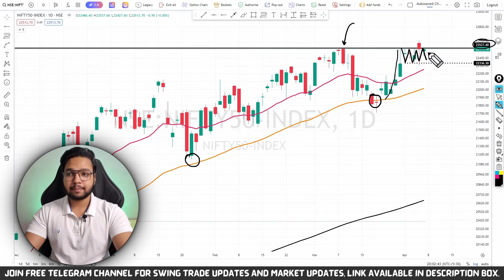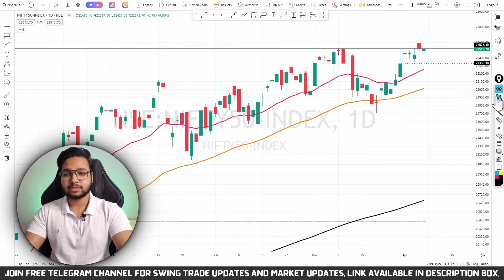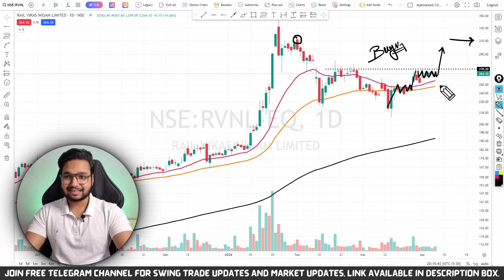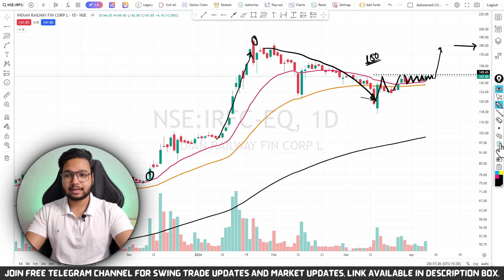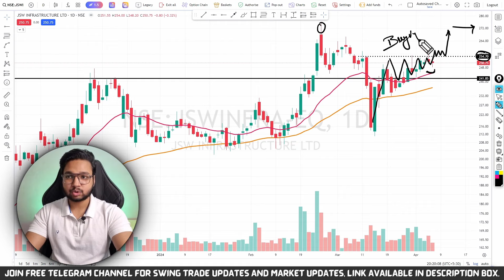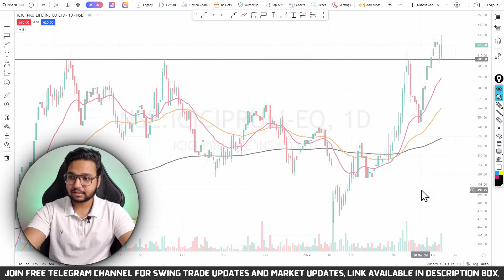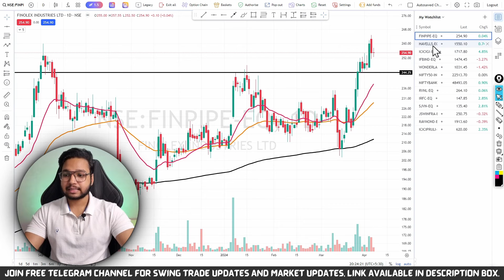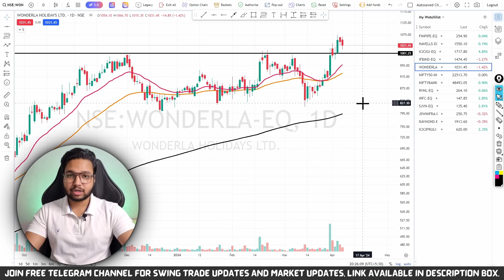Swing Trading Stocks for this Week (8th April - 12th April)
►In Video: Swing Trading Stocks for this Week (26th March - 31st March)
                                    OR
[ Search 'Trading Geeks' On Telegram To Join.]